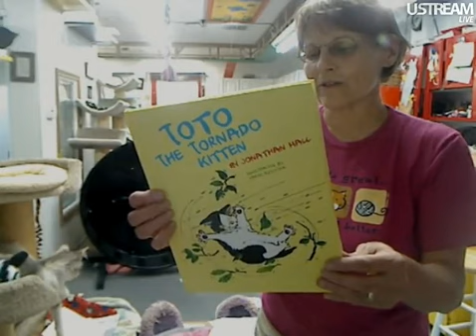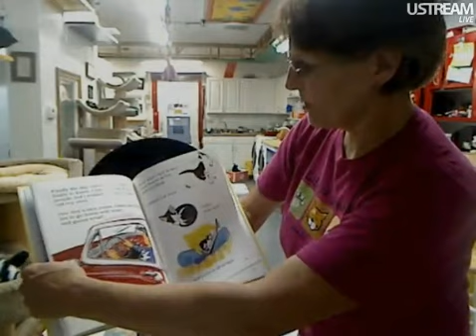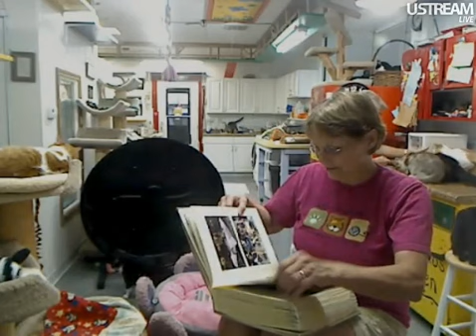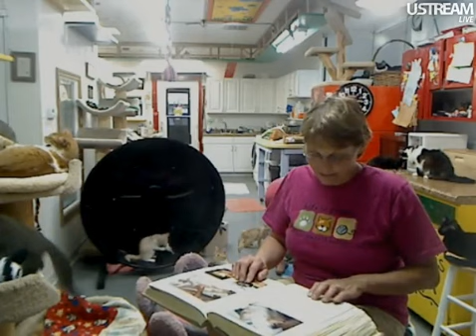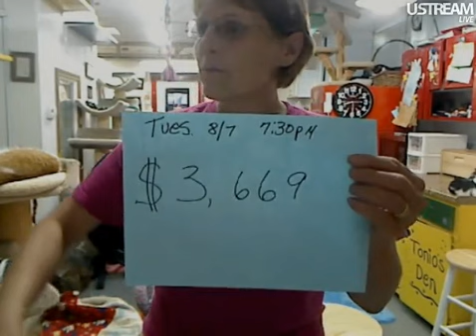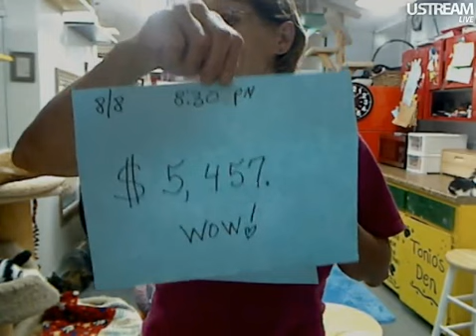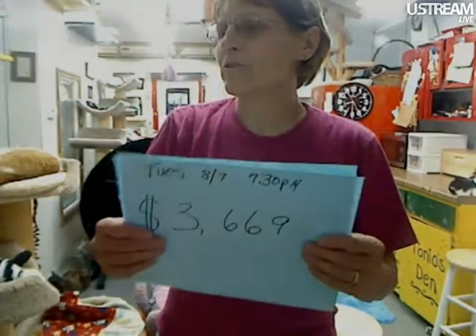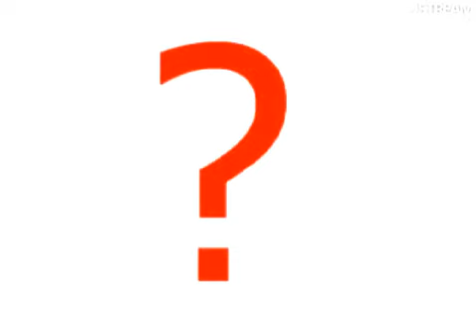FFRC Boxes & Updates 8 8 12